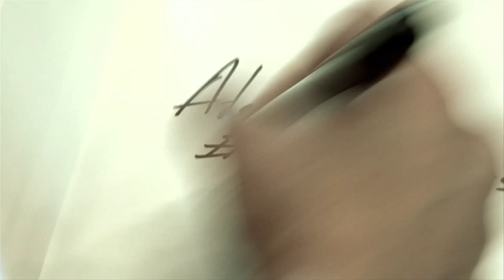Charlene Li: Altimeter Group Founder and Author | Revolution Season 1 | BrianSolisTV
Brian Solis talks with executive and award-winning author Charlene Li about her new book, "Open Leadership".  Special thanks to KickLabs for access to their start-up workspace in San Francisco.

About Brian Solis:
Brian Solis is principal at Altimeter Group, a research firm focused on disruptive technology. A digital analyst, anthropologist, and futurist, Solis has studied and influenced the effects of emerging technology on business, marketing, and culture. Solis is also globally recognized as one of the most prominent thought leaders and published authors in new media. His new book, What's the Future of Business (WTF), explores the landscape of connected consumerism and how business and customer relationships unfold and flourish in four distinct moments of truth. His previous book, The End of Business as Usual, explores the emergence of Generation-C, a new generation of customers and employees and how businesses must adapt to reach them. Prior to End of Business, Solis released Engage, which is regarded as the industry reference guide for businesses to market, sell and service in the social web.